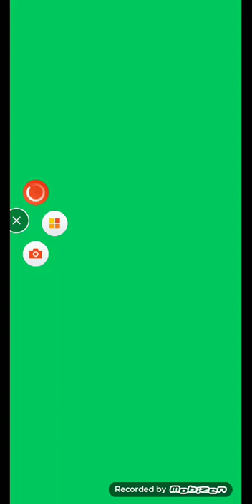rage road part 11